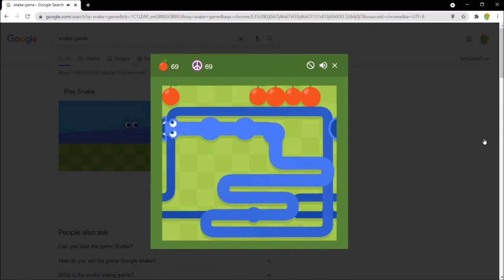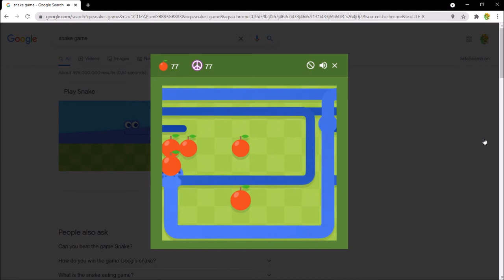Google Snake Game Part 2: Small map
Welcome to Part 2 of Google Snake Game.
In this video I play snake game on the small map.
I will make video of all the modes in the game due to a new and recent update to the game.

Intro Music: 'the promise i made over this blue sky' by iamsleepless